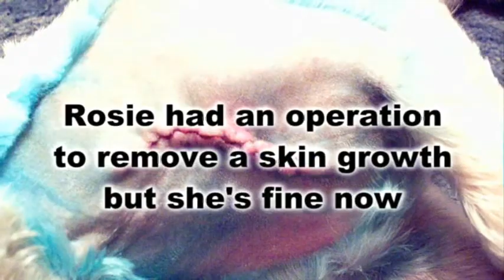2 dogs & 1 cat playing Erny, Lottie & Rosie film2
2 West Highland Terriers (Westies) and 1 cat playing and having fun fights. No animals were harmed in this filming. Lottie is partially sighted now and has diabetes but still enjoys herself - she seems to try and protect Rosie from Erny's attacks. They all seem to enjoy their play fights. More videos of them playing on my page.